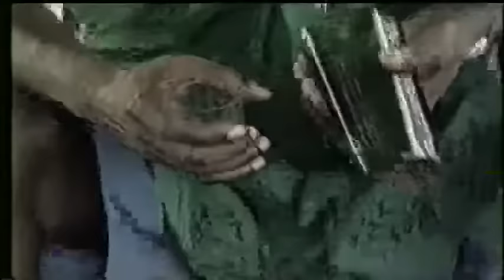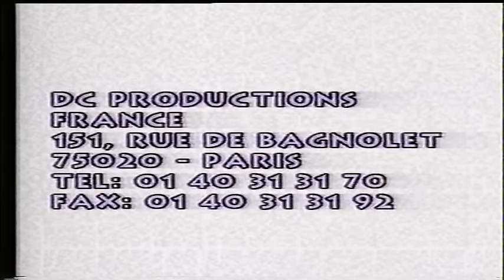Wintin Wintin et Vieux Foulard - Le defi